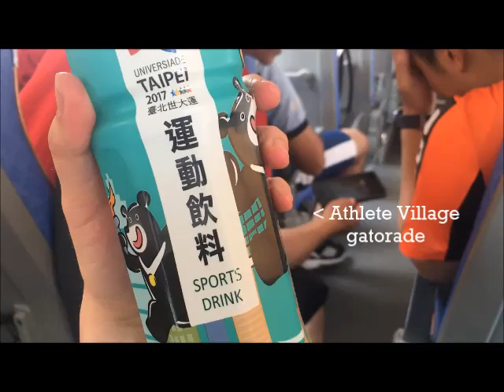TYPICAL DAY AT THE SUMMER UNIVERSIADE - Taipei Vlog #3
A typical day at the 2017 Taipei Summer Universiade included long commutes, wushu training, Canada Medical clinic check-ins, arcades(!), dining hall, and team walks.